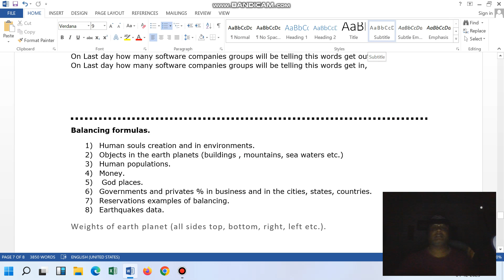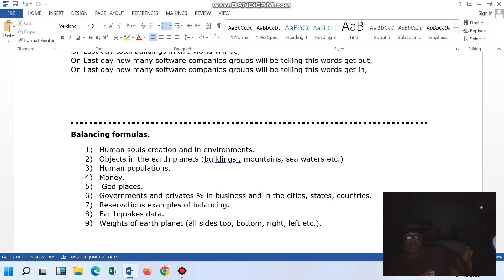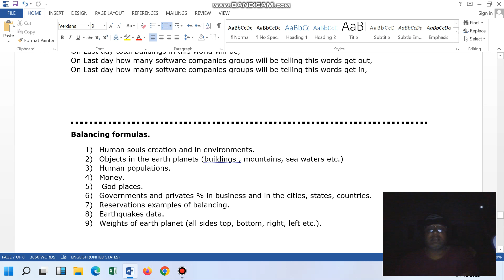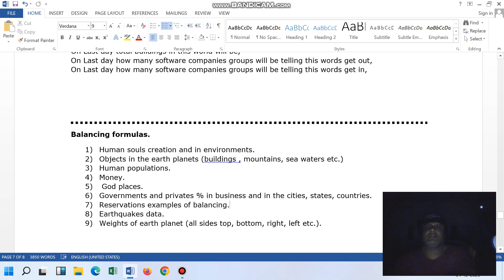SOFTWARE DELIVERY HEAD AND SOFTWARE PROJECT MANAGER.